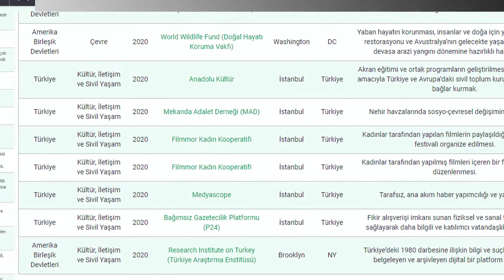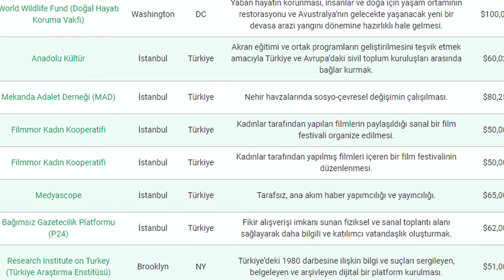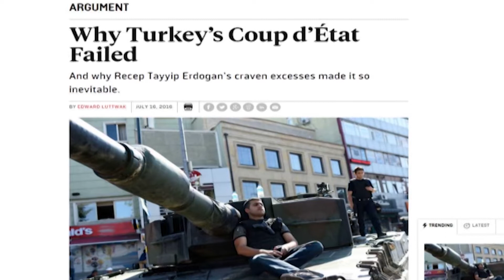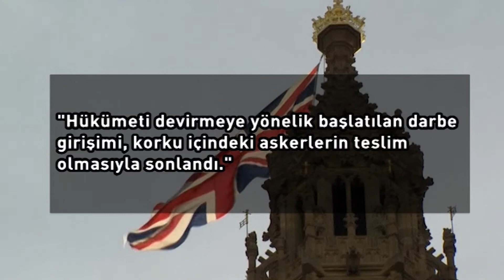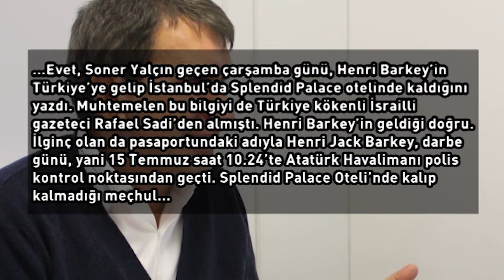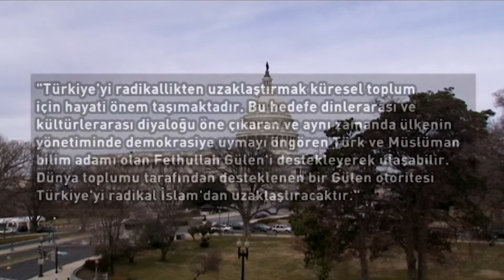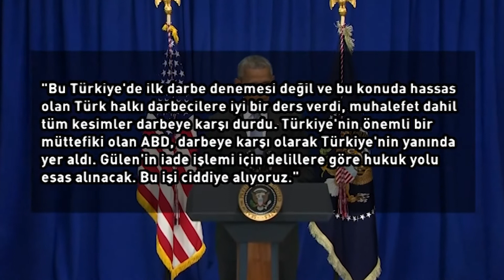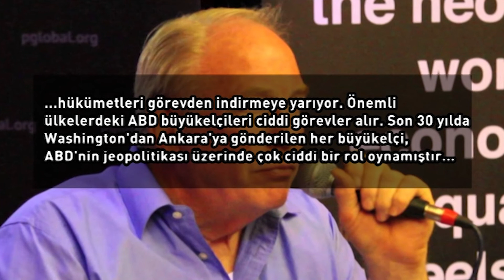AMERİKA'YA TEPKİ - BELGESEL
15Temmuz işgal ve darbe girişimi sonrası ülkemizde Amerika aleyhine yükselen tepkiler...